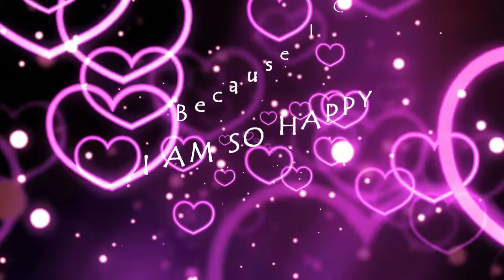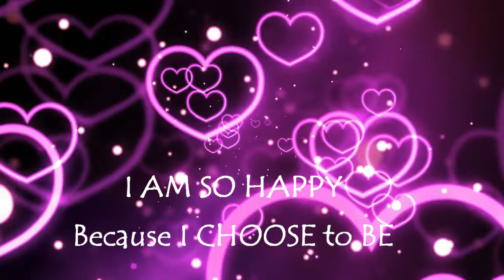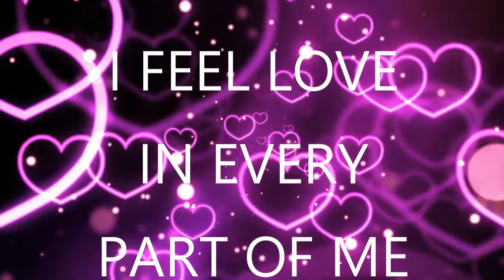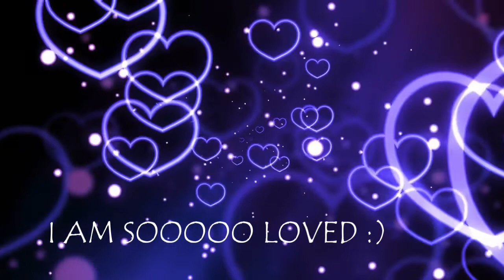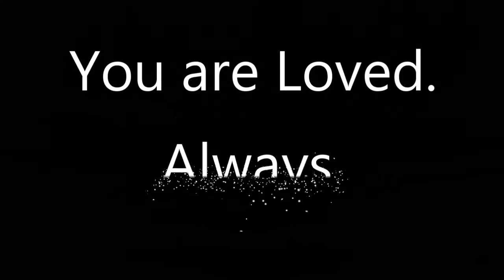Love 3.0 Frequency Video